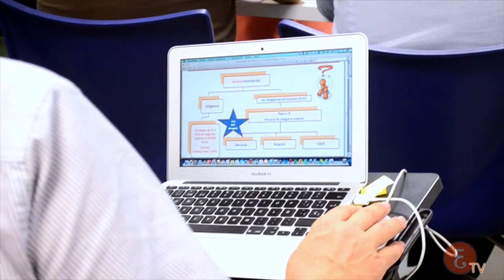Jornada Practica: Actualización del Manual de Control de Calidad del REA+REGA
Entrevista a los ponentes, Chema Valdecantos y Federico Díaz.
La actualización del Manual de Control de Calidad del REA y REGA, utilizado por los Auditores de Cuentas y Sociedades de Auditoría, ha centrado la Jornada práctica que se ha llevado a cabo en el Colegio.
El Registro de Economistas Auditores actualizó en febrero el Manual como guía útil para los auditores.